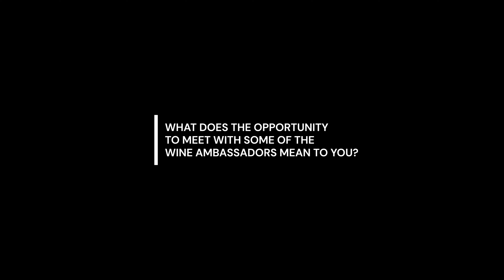South Australian Wine Ambassadors Club - Famil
Whether you are familiar with South Australian wines, or looking to expand the wineries you represent, joining the South Australian Wine Ambassadors Club will provide you with first-hand knowledge, education and exclusive opportunities to effectively promote and sell premium South Australian wines. Led by Patrons, James Halliday AM and Tony Love, members will build awareness and knowledge of South Australian wines, be exposed to buying opportunities from our local winemakers, have personal access to highly distinguished wine experts, receive official endorsement from the South Australian Government and other valuable benefits.

The Government of South Australia established the South Australian Wine Ambassadors Club as part of the Wine Export Recovery and Expansion Program to create an international network of advocates who share a passion for South Australian wine. Ambassadors’ endorsement will contribute to raising the profile, reputation, and awareness of South Australian wine internationally, as well as influencing their communities to drive sales through targeted trade and educational initiatives.

With the Government’s commitment to enhance wine market development, Ambassadors will not only have access to South Australian wine producers already exporting to Asia and New Zealand but will also get access to new market brands who have not yet exported.

Club member wines will be included in educational trade masterclasses, and their brands will be supported in market with trade and consumer focused sales and promotion events to assist with driving sales and recruitment to the South Australian wine category.

South Australia has a proud winemaking heritage with 18 unique wine regions and over 700 wineries. As Australia’s leading premium wine producer and exporter, 50% of Australia’s bottled wine is produced in South Australia on some of the world’s oldest vines.

The Department for Trade and Investment helps industry, business and communities identify and capitalise upon opportunities for job creation and economic growth.